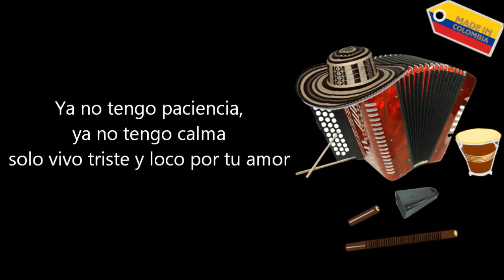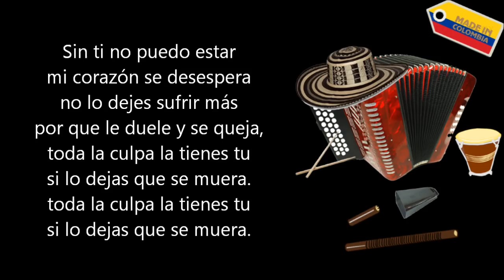Sin ti Rafael Ricardo Letra